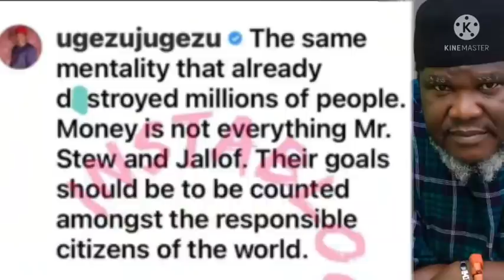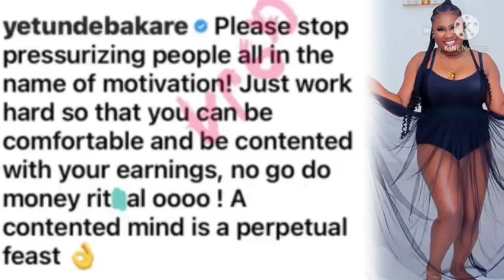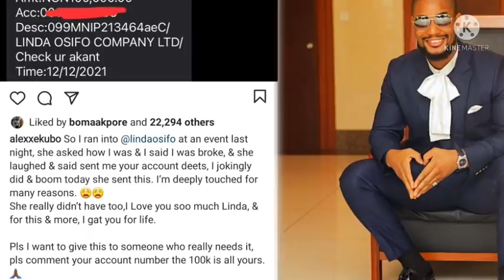Alex Ekubo & Linda Osifo brought their love to social media/ Money matter between Yul Edochie & Co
Alex Ekubo shown unusual love/ money motivation by yul Edochie, Mr Jollof & Co.